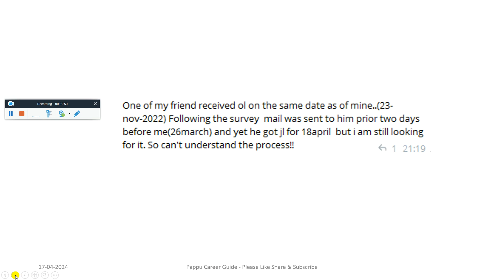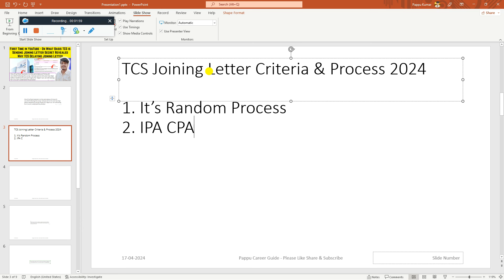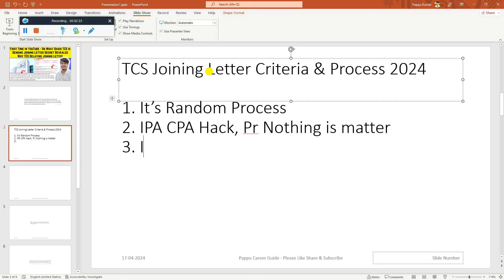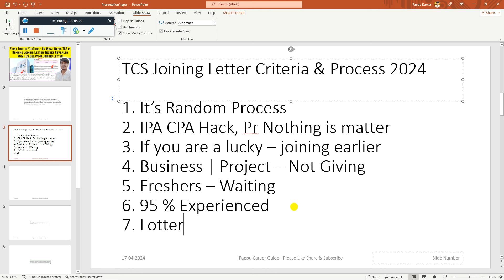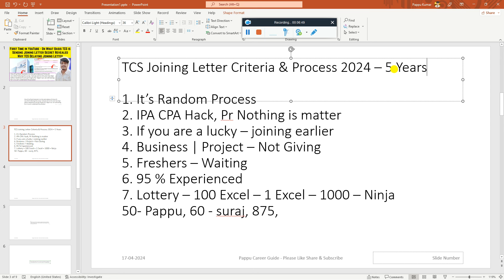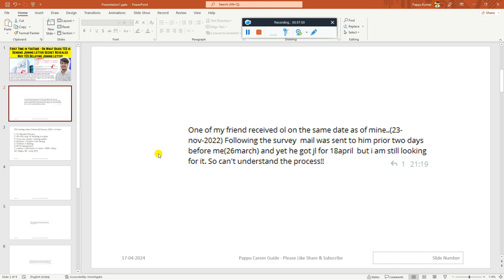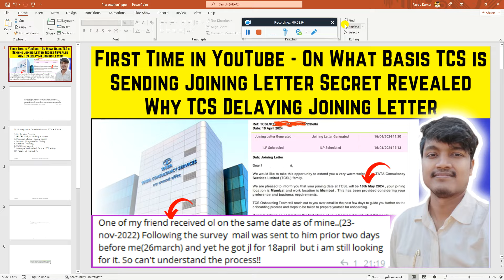On What Basis TCS Sending Joining Letter | Secret Revealed TCS Delaying Main Reason | Recession Over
On What Basis TCS Sending Joining Letter Mail - Secret Revealed TCS Delaying Main Reason - Recession - Must Watch

🔺 TCS Joining Readiness & Preparedness Survey Mail For Ninja, Digital, Prime, BPS | IPA Exam | New Expected Joining Date - Must Watch

🔺 TCS May Joining Formalities | BGC All Set Process | TCS Performance Bands Out | TCS Salary Increased - Must Watch

🔺 TCS Set 1, 2, 3 All Documents Uploading Updated Process 2024 TCS French Language Capabilities Survey - Must Watch

🔺 TCS Joining Letter | TCS Joining Date | TCS IPA Exam | TCS Ninja | Digital | Others TCS Joining Criteria | TCS 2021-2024 Batch - Must Watch

🔺  First Time in TCS Hiring | TCS NQT 2024 | TCS Offer Upgrade Test From Ninja to Digital or Prime Role - Must Watch

✨ Hashtags ✨